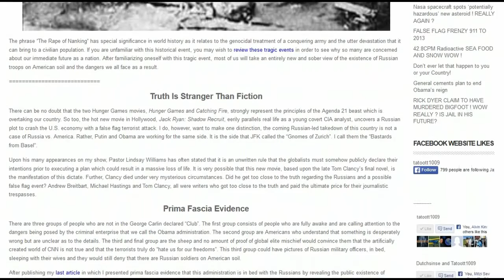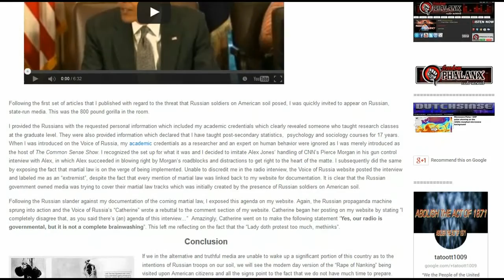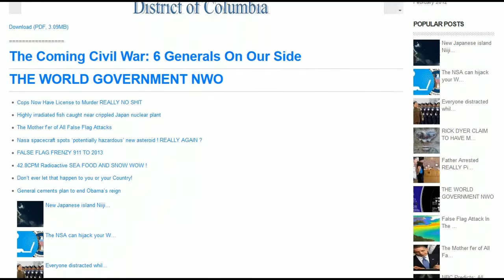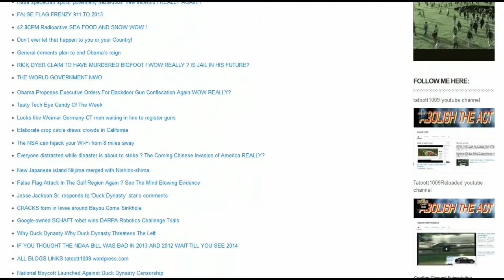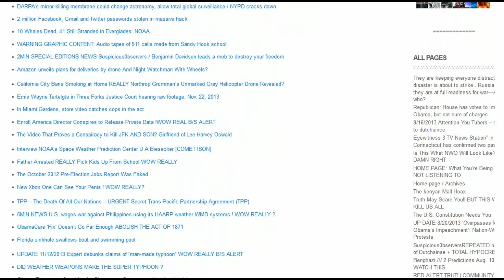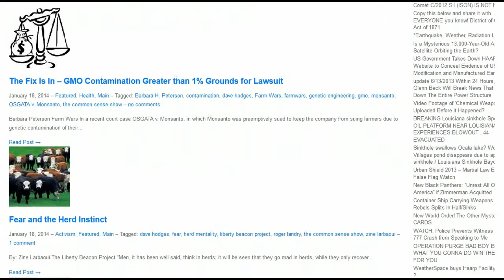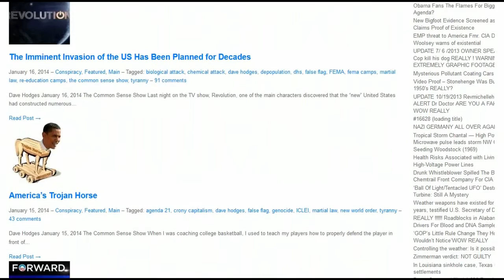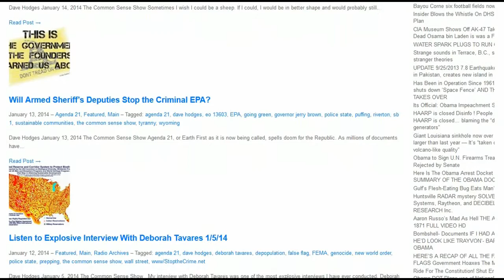TAT'S 2MIN NEWS 11914 Coming Soon To America Really ? "Rape of America"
Coming Soon To America Really "Rape of America"

9/11 Smoking Gun? WOW REALLY ! ! !

Bio-Sperm-Bots ? WOW REALLY ! ! !

Why Are EX-Intel Officials Seeking Refuge?

Obama has officially announced plans to trash the Constitution

Cops Now Have License to Murder REALLY NO SHIT

Highly irradiated fish caught near crippled Japan nuclear plant

Nasa spacecraft spots 'potentially hazardous' new asteroid ! REALLY AGAIN ?

42.8CPM Radioactive SEA FOOD AND SNOW WOW !

COMING SOON!

tatoott1009